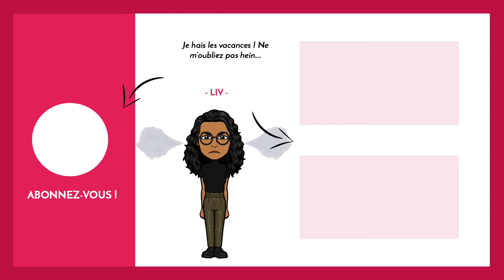Swish Swish Podcast | Episode 4 : Les débuts prometteurs de la Wubble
Voilà déjà plus de 2 semaines que la saison WNBA a débuté ! Stephanie, Flo, Shaï et Liv (par télépathie) de la Team Swish Swish vous proposent un premier petit point sur le spectacle offert.

Au programme :

- Notre feeling général de ce début de saison
- Nos tops et nos flops
- Un tour d'horizon des débuts des 12 équipes
- Une mise à jour de nos prévisions pour les trophées individuels.

👋 On se retrouve dans 2 semaines la suite !

Vous préférez écouter nos podcasts ?

Envie de rester au courant des sorties de nos prochaines vidéos ?

❷ Cliquez sur la cloche 🔔
❸ Mettez un petit pouce en l'air, ça fait toujours plaisir 👍😇

// RESTONS CONNECTÉS //